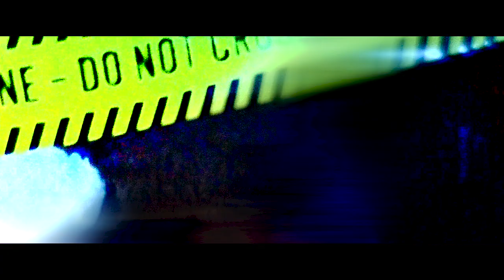JaccBoy Flexx - Fake Love ( Official Music Video )